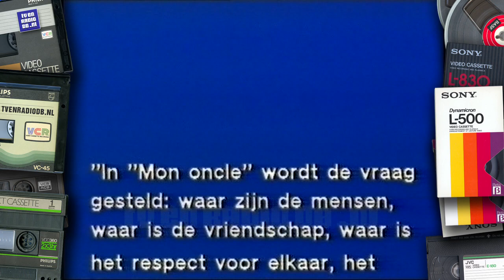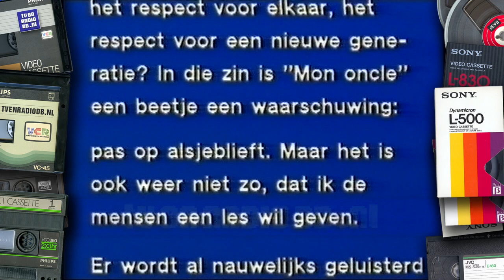TV: Nederland 2 - Studio Sport frgmnt (Marga van Arnhem), NCRV Film Leader & Aankondiging (19831217)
Fragment en eind leader van Studio Sport en een aankondiging van de NCRV. Uitgezonden op 17 december 1983.
Source: Betamax.